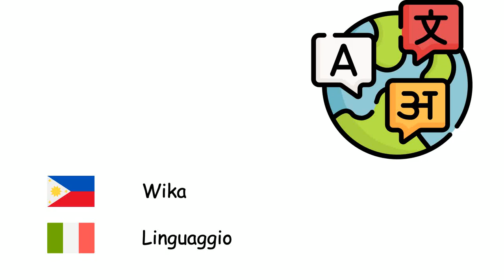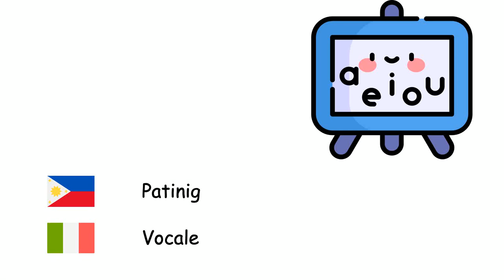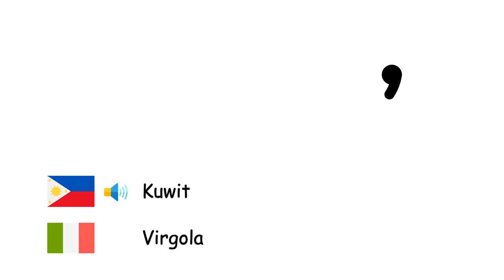Lingguwistika (Wikang Italyano) (tl-it)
Fone TV
tl-it-36
Linguistica (Lingua italiana)
Wika - Linguaggio
Pangungusap - Frase
Tanong - Interrogazione
Palaugnayan - Sintassi
Balarila - Grammatica
Pandiwa - Verbo
Pangngalan - Sostantivo
Pang-uri - Aggettivo
Pang-abay - Avverbio
Panghalip - Pronome
Bigkas - Pronuncia
Alpabeto - Alfabeto
Titik - Lettera
Patinig - Vocale
Katinig - Consonante
Wikang pakumpas - Lingua dei segni
Bantas - Punteggiatura
Kuwit - Virgola
Tuldok - Punto fermo
Tutuldok - Due punti
Kudlit - Apostrofo
Tandang pananong - Punto interrogativo
Tandang padamdam - Punto esclamativo